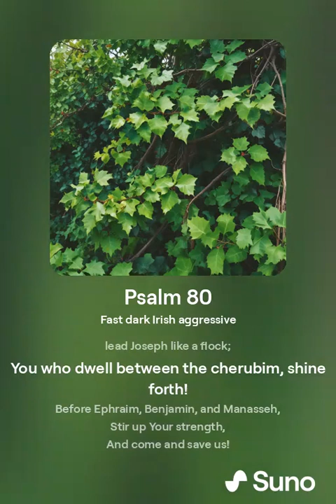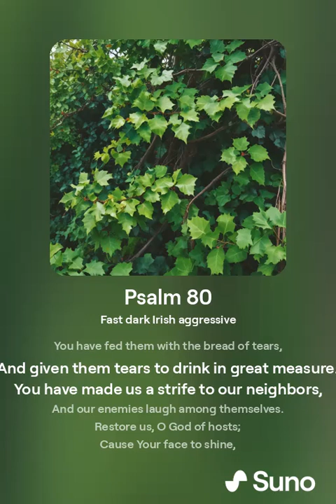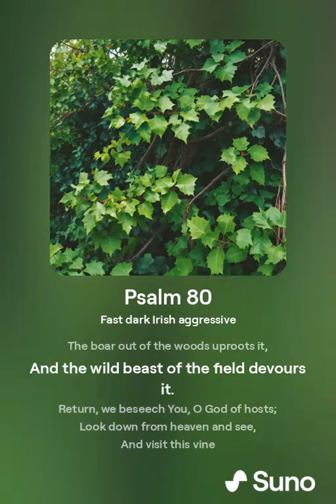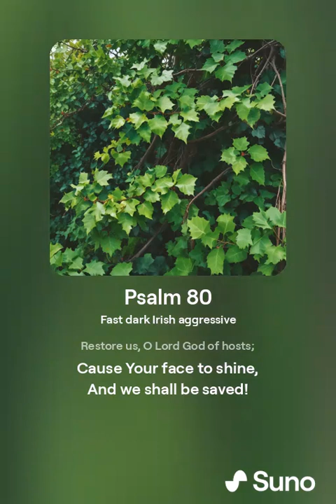Psalm 80 (NKJV) (Pirate Metal Style)